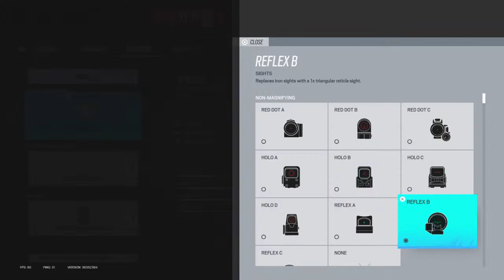Ranked eu ranks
Just started streaming I mostly play rainbow six siege my mains are zofia and ela im always out to play with viewers